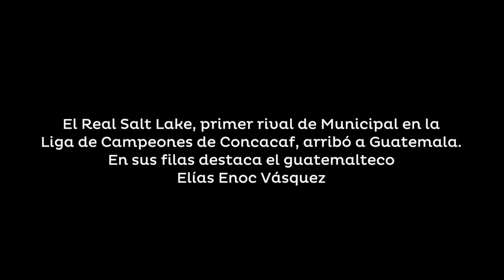Elías Enoc arribó junto a su equipo Real Salt Lake para enfrentarse a Municipal